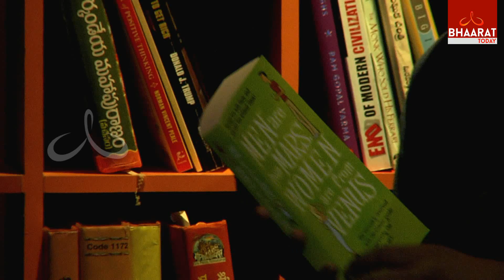Face The Book | Akella Raghavendra | Promo | Bhaarat Today